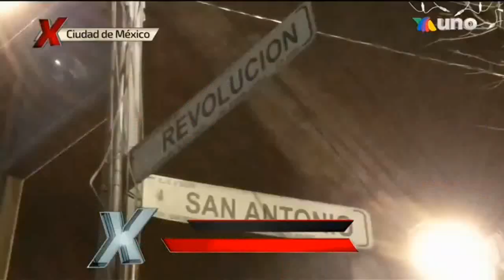Vanessa Claudio Mamacita (1)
Vanessa Claudio Mamacita